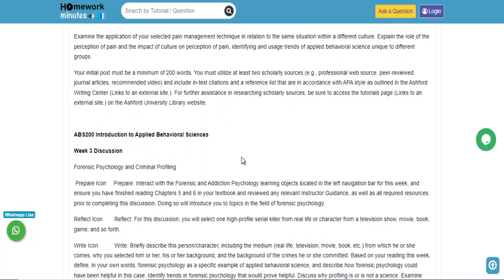Ashford ABS200 2020 October Discussions Latest Full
This video tutorial explains how to get the "Ashford ABS200 2020 October Discussions Latest Full" solution and any other General Education assignment help from Homework Minutes.

Question (805813): -Ashford ABS200 2020 October Discussions Latest Full